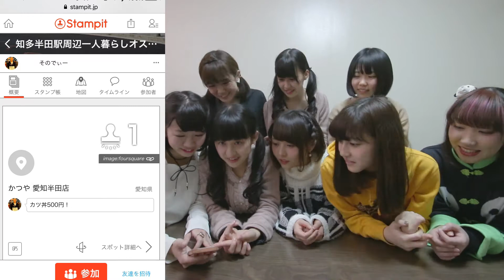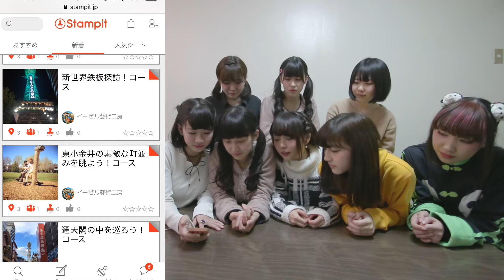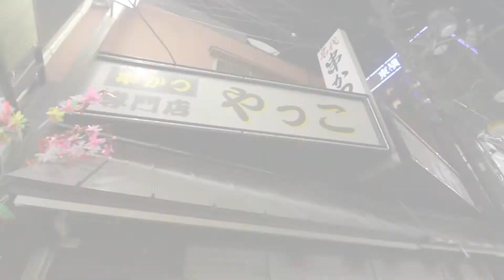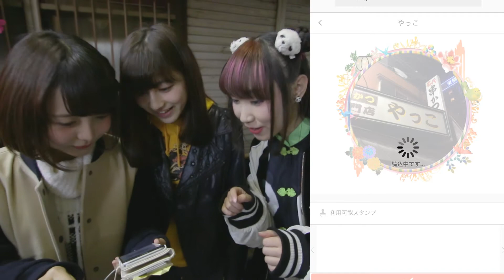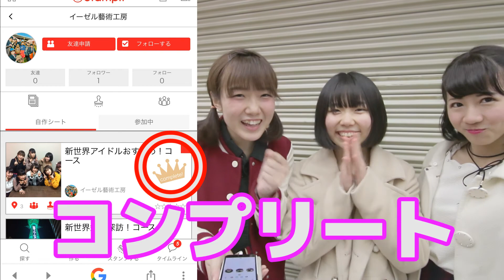【Stampit】JK、JDアイドルおすすめの大阪オススメコース！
出演：
りおにゃん（谷川里桜菜）@tamanegihidari
みーたん（谷川美月）@tamanegimigi
くう（小川久瑠実）@kuuhamburger
ゆうり（岬優里）@tentou_king
つーみん（堤友香）@yuuu_ttm
ぱくらん（藤田さくら）@Pakuran_candy

[ itunes ] ←Our music album NOW ON SALE !!